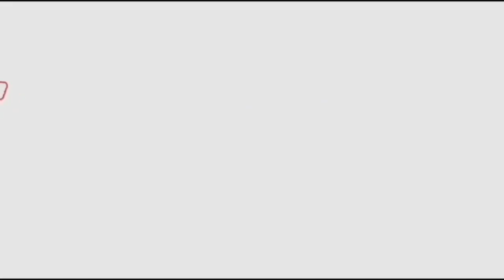Rocking STAR Yash With Daughter Ayra Cute Eating Moment | Yash Daughter Cute Video | Fata Fut News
Watch#